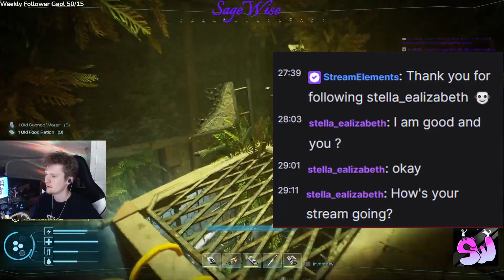Emote Artist Rant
I kinda go off on this particular graphic artist trying to sell their emotes in my chat. But I think most people can agree with what I ranted about.